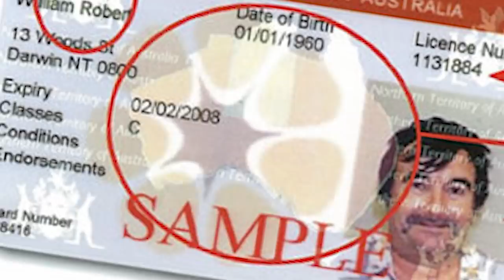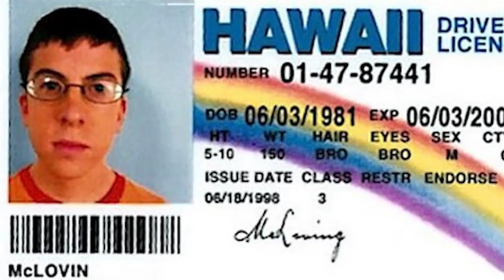Ecco il prigioniero di guerra che è scappato dal water di una prigione!